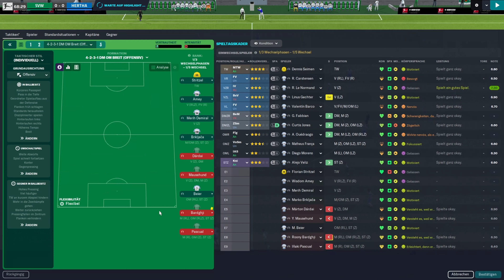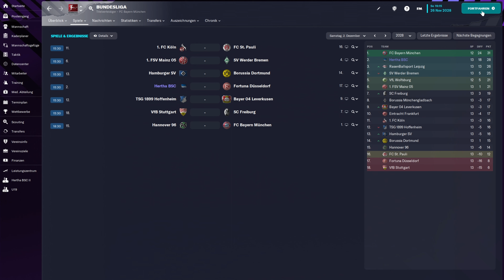Das Spiel der Golden Boys | FM23 | HERTHA BSC #313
Drei Kandidaten aus Berlin für den Nachwuchsspieler des Jahres - wer hätte das gedacht? Heute treffen sie alle aufeinander und können ihr Können im direkten Duell präsentieren.